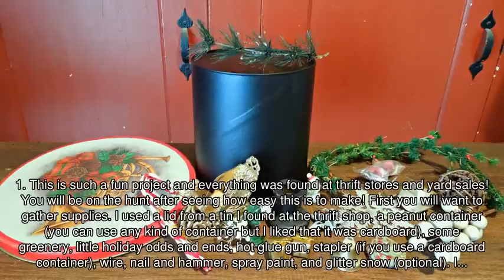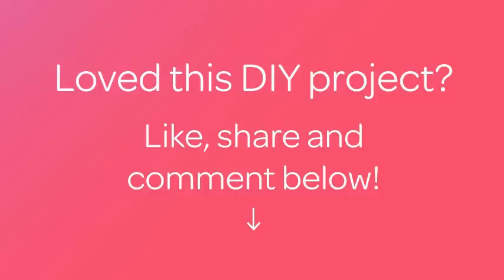Create a Fun Upcycled Snowman Hat - DIY Home - Guidecentral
About this DIY project:
- Title: Create a Fun Upcycled Snowman Hat

Supplies:
- nail and hammer
- greenery
- holiday accessories
- ribbon
- glitter snow
- tin container (or similar)